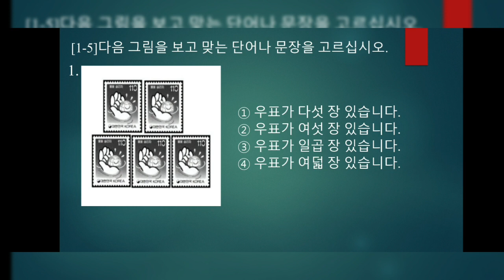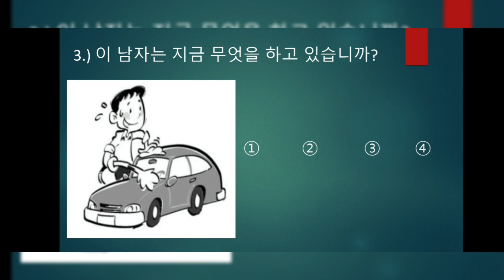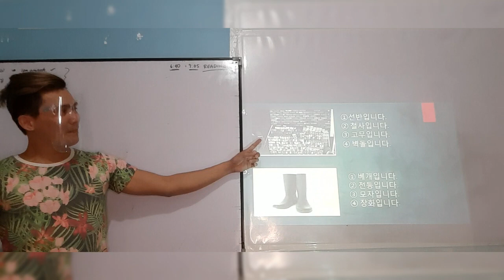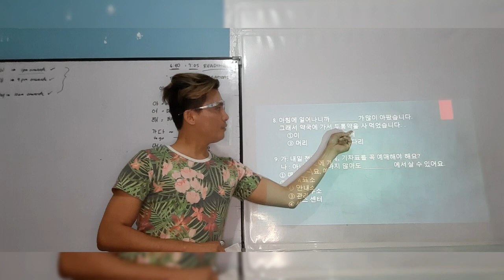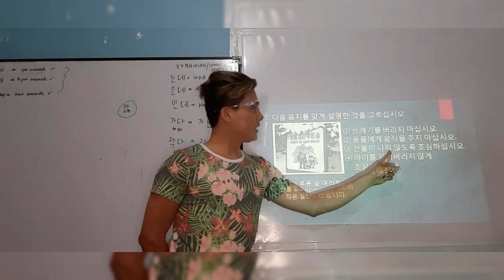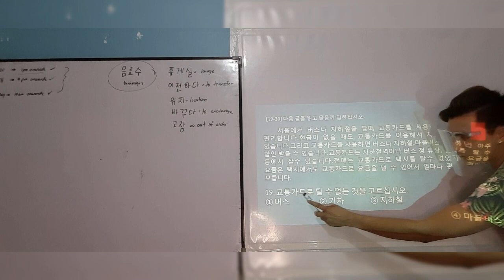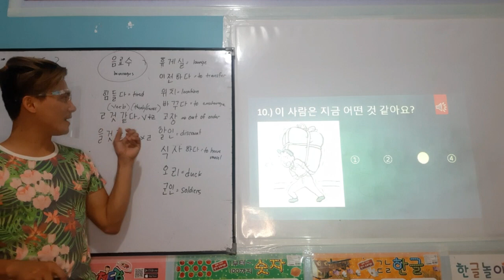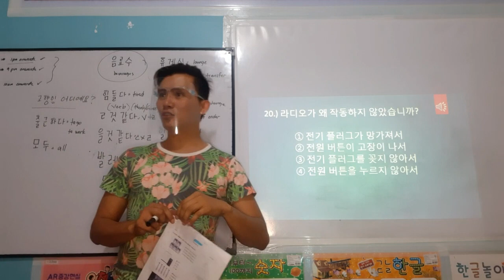EPS-TOPIK VIRTUAL 003 EXAM+ANSWER+REVIEW by: Sonseng Arvin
Try this Eps-Topik Virtual exam then know the answers and be refreshed after getting the exam. Make sure not to cheat. If happen that this video is helpful to someone aspiring to be a factory worker in South Korea. Kamsahamnida Yeorobun!😘🇰🇷